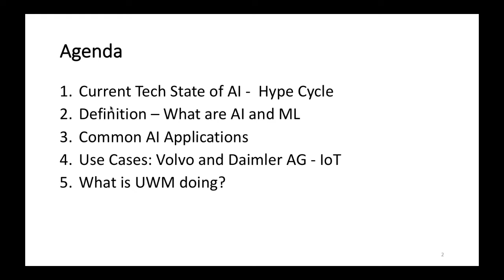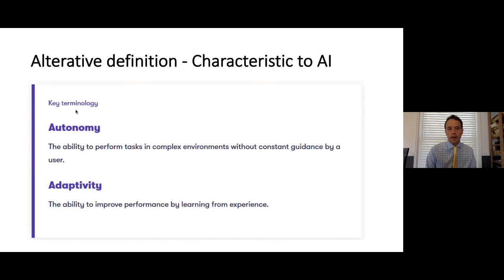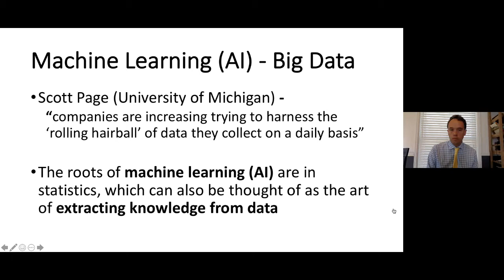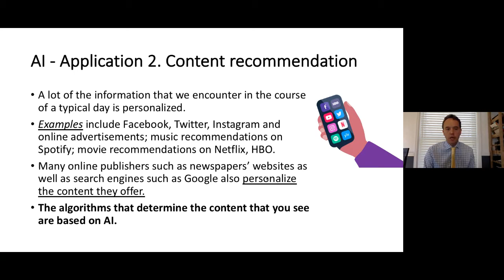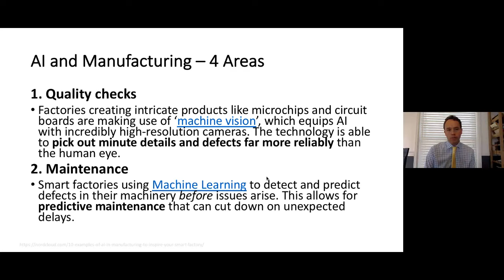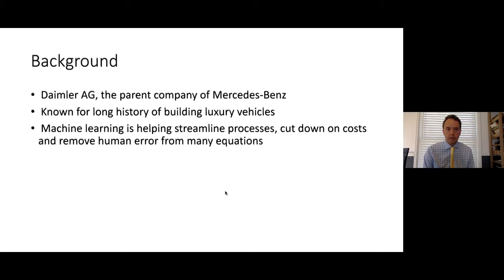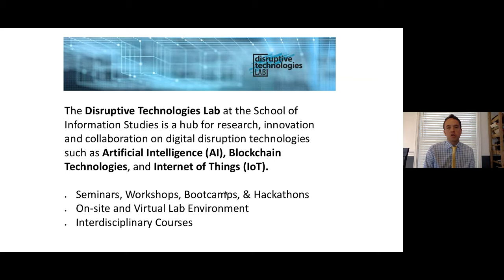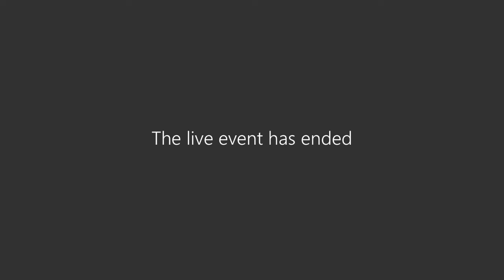CSI Technical Tuesday Lecture Series: A.I., Big Data, & Manufacturing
The rapidly evolving field of artificial intelligence has grown beyond research labs and Universities and made its way into the mainstream business environment. Artificial intelligence AI and machine learning ML are cited as one of the most important new business trends. Companies are using AI and machine learning to solve problems in areas ranging from banking and finance to social media and manufacturing. This talk analyzes how businesses are using AI and ML to boost performance, drive efficiency, analyze market preferences and enhance manufacturing.